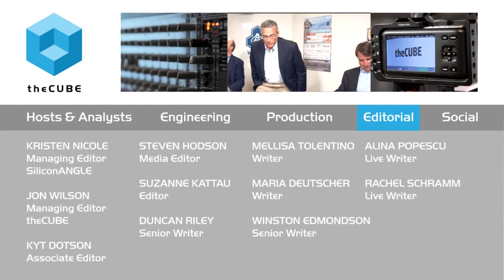CUBEconversations - 2015 Wikibon Cloud Roundup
In this CUBEconversation, John Furrier of SiliconANGLE along with Dave Vellante, Stu Miniman and Brian Gracely of Wikibon dig deep into the current state of public cloud.

The team examines the leaders in the market, growth opportunities and competitive angles of this fast growing segment of IT. Solutions discussed include Amazon Web Services, Microsoft Azure, IBM Cloud, Google Cloud, HP Helion, VMware vCloud Air and more.

for current research on this topic.